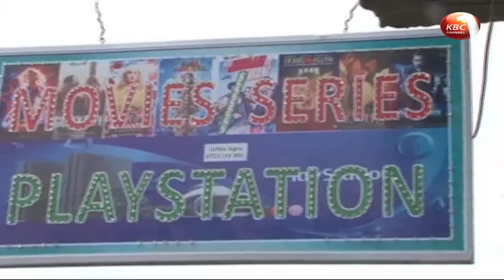A young man beheaded inside a gambling shop in kitengela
A young man was this morning beheaded by two suspects inside a gambling shop in Kitengela Town of Kajiado County. The bizarre incident that happened just about 20meters from a nearby police post which also doubles as an administration office led to chaos and running battles between the police and agitated locals baying for the suspects blood. The two suspects have since been arrested and detained by police.